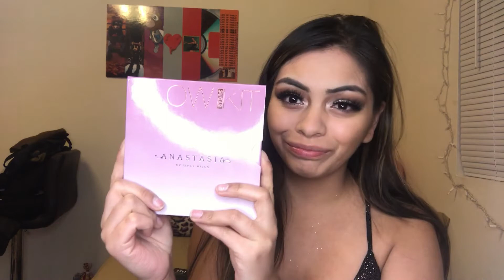GRWM Holiday Gliter Cut Crease